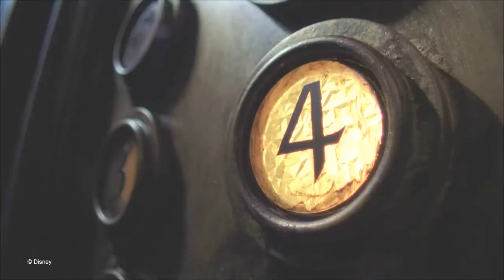Hollywood Tower of Terror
The Turner's stay at the Tower of Terror